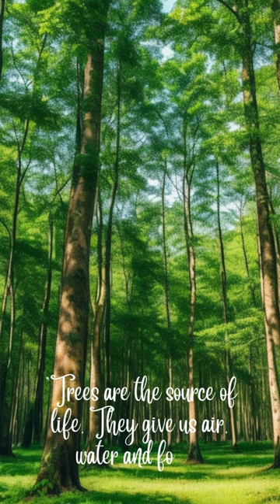The Nobel Laureate Who Inspired the World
This short video is about women Nobel laureates, such as Marie Curie, Bertha von Suttner, Mother Teresa, Malala Yousafzai and Wangari Maathai. These are women who have made a big difference in the world through their work in science, peace, education and the environment. Their stories are very inspiring and can be a motivation for all of us to keep fighting to achieve our goals.